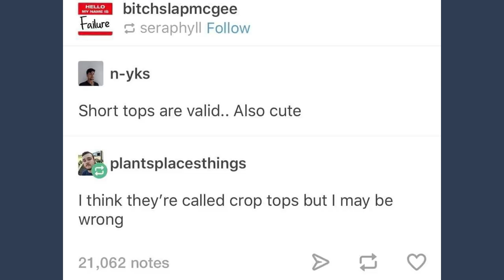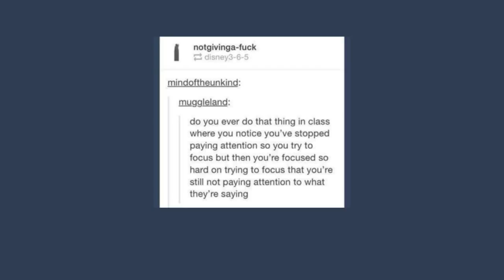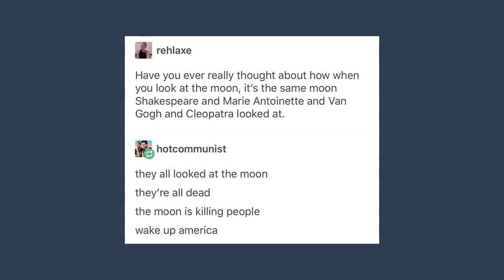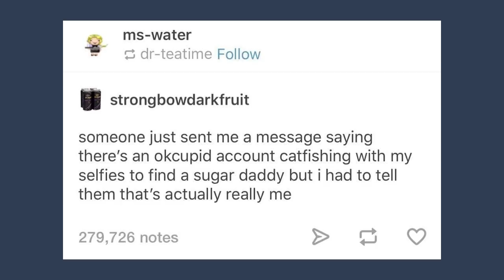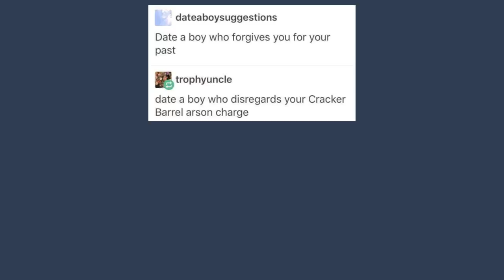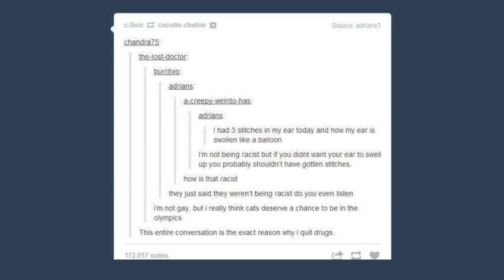Late Night Tumblr Posts, "De-DUH-EH-er...24!"th Edition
You know the 25th video is gonna tie in with that title don't you?

Got Stuff You'd like to Send? Send it to:
P.M. Seymour